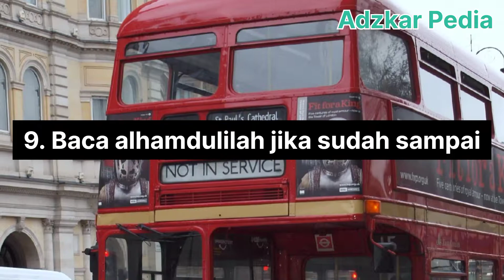Kisah inspirasi adab dalam bepergian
berikut doa yang dibaca ketika naik kendaraan darat dan laut lengkap dengan tulisan Arab, Latin dan artinya:

Doa naik kendaraan darat

سُبْحَانَ الَّذِىْ سَخَّرَلَنَا هَذَا وَمَاكُنَّالَهُ مُقْرِنِيْنَ وَاِنَّآ اِلَى رَبِّنَا لَمُنْقَلِبُوْنَ

“Subhaanalladzii sakkhara lanaa hadza wama kunna lahu muqriniin wa-inna ilaa rabbina lamunqalibuun.”